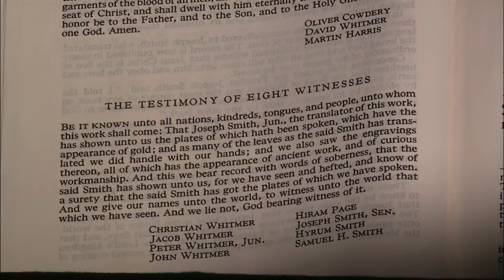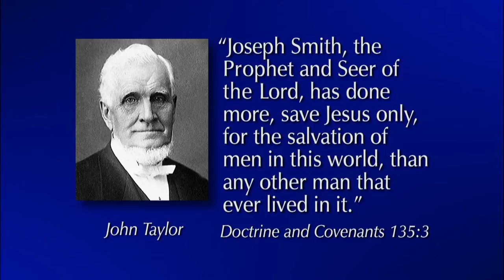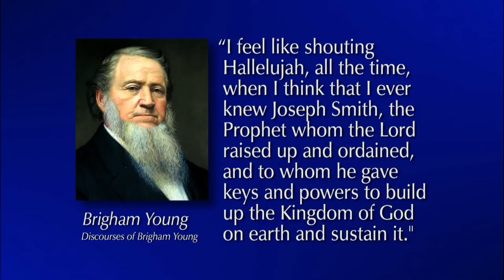Lord, I Believe; Help Thou Mine Unbelief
James E. Faust - Sustaining faith can be the ultimate comfort in life. All of us must find our own testimonies.